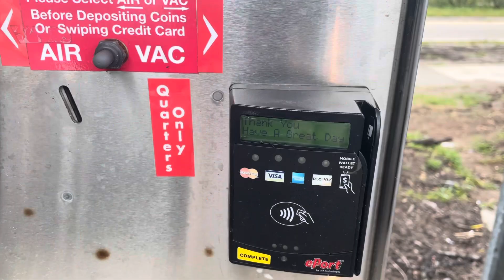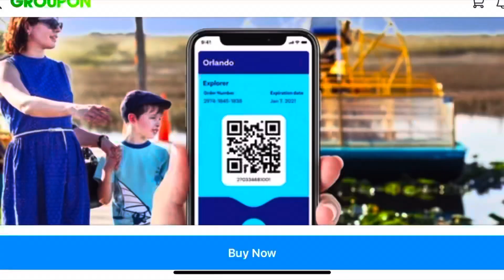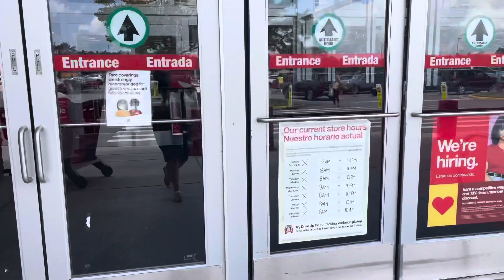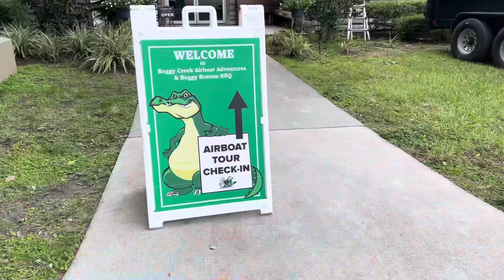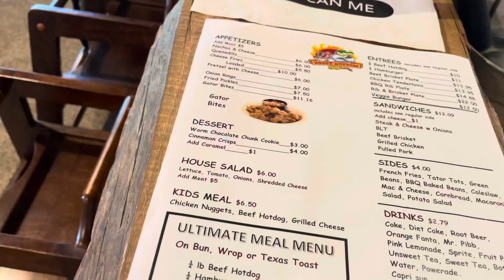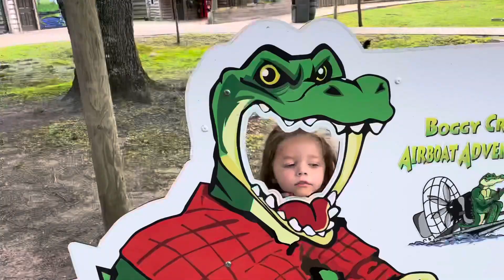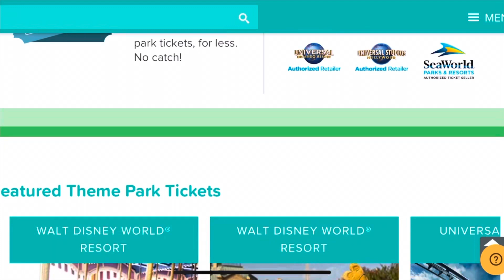We were surrounded by TWO THOUSAND Alligators!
So this is Orlando… | Episode 5 | Gatorland & Boggy Creek Airboat Tours

*BEST FAMILY DEAL * 30-Minute Airboat Ride, Lunch, Gem Mining and Park Admission

OUR FAVORITE DEALS FOR EXPLORING FLORIDA AS A FAMILY:
🔵 Go City - Orlando Explorer Pass 🔵

 🔵 Go City - Orlando All-Inclusive Pass 🔵

🔵 Tampa Bay CityPASS Tickets 🔵
Save 53% or more on prepaid admission to 5 top Tampa Bay attractions.

🔵 Go City - Miami Explorer Pass 🔵
Visit 2, 3, 4 or 5 top Miami and Floriday Keys things to do and save up to 40% compared to purchasing individual attraction tickets. Choose from over 25 activities and attractions, including a hop-on hop-off bus, snorkeling, museums, cruises, tours and more.

🔵 Go City - Miami All-Inclusive Pass 🔵

Undercover Tourist-- Huge savings on Orlando theme park tickets, hotels, and car rentals!